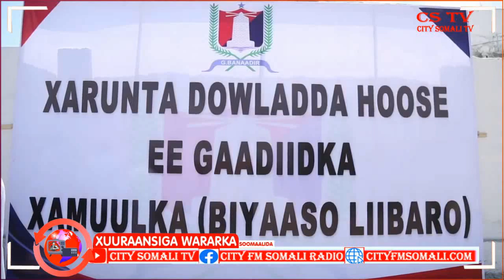Maamulka Gobolka Banaadir oo sheegay in Dhul Dowlada leedahay aan Dano gaar ah loo isticmaali..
Maamulka Gobolka Banaadir oo sheegay in Dhul Dowlada leedahay aan Dano gaar ah loo isticmaali karin Zeki Somali ayaa Kawaramaya